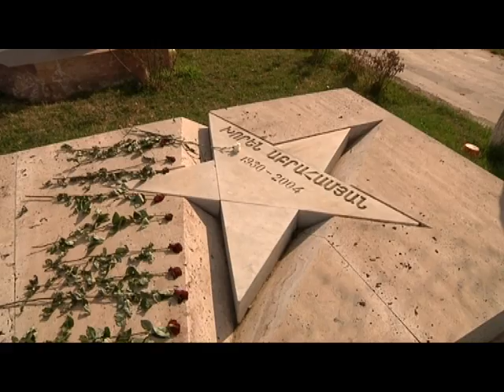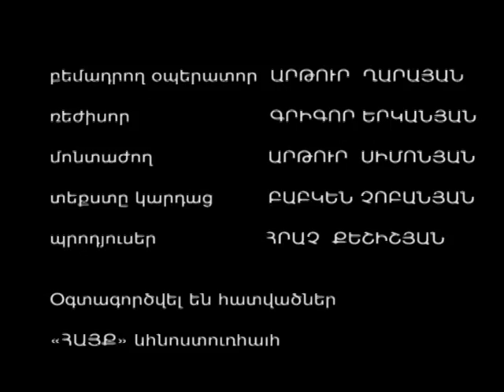ԵՍ ԽՈՐԵՆ ԱԲՐԱՀԱՄՅԱՆՆ ԵՄ (ՄԱՍ 4) (Փաստագրական)I AM KHOREN ABRAHAMYAN (PART 4) (Documentary)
Սա մի փաստագրական ֆիլմ է` բաղկացած չորս մասից, որը պատմում է   ՀԽՍՀ և ԽՍՀՄ ժողովրդական արտիստ Խորեն Աբրահամյանի կյանքի եւ ստեղծագործական ճանապարհի մասին: Նրա ճանապարհը հարթ չէր, նա հալածված էր անքան, որքան սիրված էր: Այս հանճարեղ դերասանը մտածում  եւ ստեղծագործում էր իր ժամանակից առաջ: Գուցե դա էր պատճառը, որ նրան միանշանակ չէին ընկալում իր իսկ ժամանակակիցները: Պիտի տարիներ անցնեին, որ հայ թատերական գործիչները բարձրաձայն խոստովանեին Խորեն Աբրահամյանի հանճարի փաստը: Բայց տարիներն անողոք են ու անցածն էլ անուղղելի: Փորձեք դիտել ֆիլմի չորս մասերը, այստեղ կան մեղքեր եւ մեղանչումներ, սուտ  եւ անկեղծություն, անհանդուրժողականություն եւ սեր: Այնպես, ինչպես թառրոնում...
Ֆիլմը ստեղծվել է HK productions ընկերության կողմից, ATV հեռուստաընկերության աջակցությամբ: Ֆիլմի հեղինակն է Ամալյա Պապյանը, պրոդյուսեր` Հրաչ Քեշիշյան: 2011թ.: